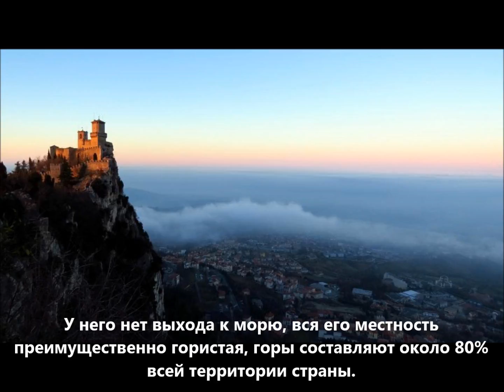T7/DF8AN/P Сан Марино. С сайта dxnews.com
Майк, DF8AN будет активен из Сан Марино 14 - 18 апреля 2017 позывным T7/DF8AN/P.